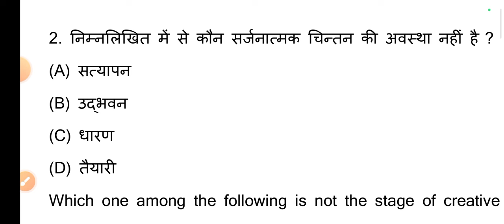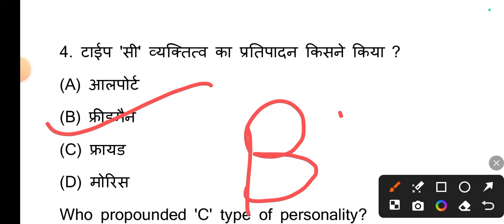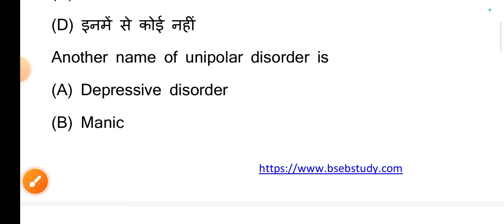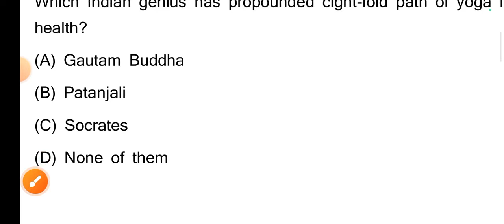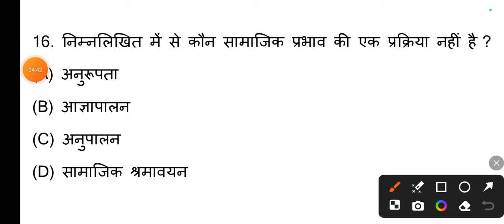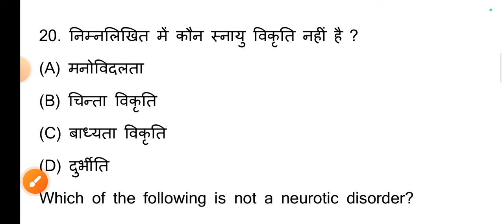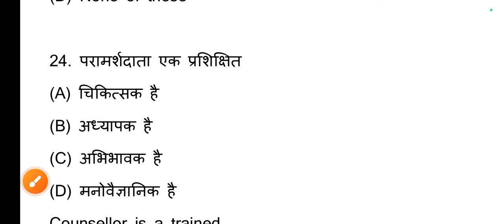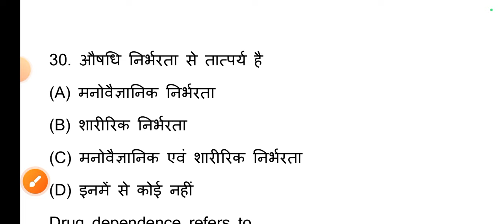21 October Psychology 11th October Monthly Exam Viral Subjective 2024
21 October Psychology 11th October Monthly Exam Viral Subjective 2024 | 11th Psychology Viral 2024

Class 11th Psychology 21 October Monthly Exam Original Out Paper 2024
Bihar Board Class 11th psychology 21 October Monthly Exam Objective Answer key 2024
Bihar Board Class 11th Psychology Original Question Paper 21 October Monthly Psychology exam 2024 | Bseb Bihar Board inter 2025
Class 11th psychology 21 October Monthly exam 2024 Psychology Viral paper || Class 11th psychology 21 October Monthly psychology answer key 2024
Bseb Class 11th psychology 21 october monthly exam 2024
Class 11th psychology 21 October Monthly exam 2024
11th class psychology original question paper 21 October exam 2024
Class 11th Psychology Question Paper Download 21 October Monthly Exam 2024
Class 11th psychology 21 October Monthly exam psychology subjective question bseb class 11th psychology 21 october monthly exam subjective question bihar board 11th exam 2024 psychology subjective 11th original question paper
class 11th psychology question bseb class 11th psychology 21 october Monthly subjective bihar board paper solution
psychology original subjective question 21 october monthly exam class 11th exam bseb
bseb 11th psychology 21 october monthly exam question paper 2024
21 October
21 October paper
21 October Psychology paper 2024
21 October Psychology Viral Paper 2024
Bihar board class 11th psychology october monthly exam question paper with answer
Bseb 11th psychology october monthly exam question paper 2024
11th psychology 21 october monthly exam question paper with answer
11th psychology 21 october monthly exam 2024 Class 11th psychology 21 october monthly exam 2024 question paper with answer

11th class psychology 21 october monthly exam subjective question
psychology class 11 psychology objective 21 october monthly exam question 2024 bihar board